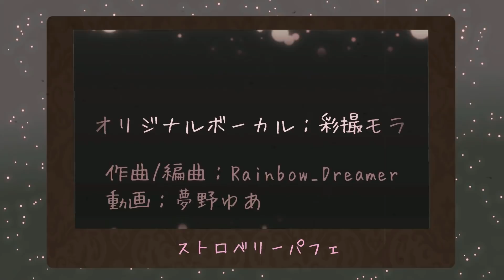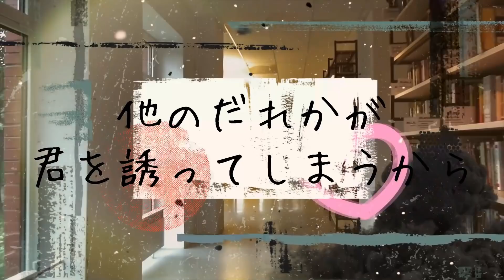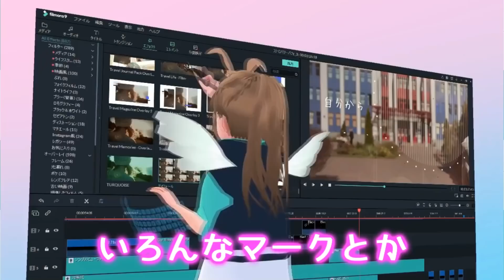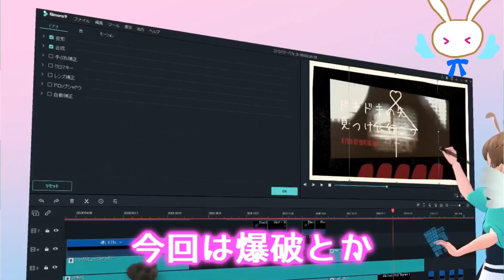ストロベリーパフェ🍓夢野ゆあ初の監督作品＆歌ってみた大公開！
はいはろー
横須賀のVTuber、夢野ゆあです！

いつも私は、海外のVTuberのお友達とコラボしたり、いろんなイベントを紹介したりしています。

動画編集ソフトの Filmora さんとのコラボ！
歌ってみたと、ムービー作成に初挑戦！

FilmoraさんのVTuber 彩撮モラちゃんのデビュー曲「ストロベリーパフェ」を歌ってみたんだけど、うまく歌えたかなー？

ムービーはもちろん Filmora で作成！
夢野ゆあ、初の監督作品です！

タイトル：ストロベリーパフェ
ボーカル/動画監督：夢野ゆあ
作曲/編曲：Rainbow_Dreamer

Filmora9 はとっても簡単に誰でもかっこいいムービーを作れる！
無料版もあるからぜひみんなも使ってみてね！

あなたの夢が叶いますように
夢野ゆあ(Yumeno Yua)
日本初のローカルVTuber(神奈川県横須賀市)
Special Thanks: Filmora staffs.
コラボ相手：株式会社ワンダーシェアーソフト